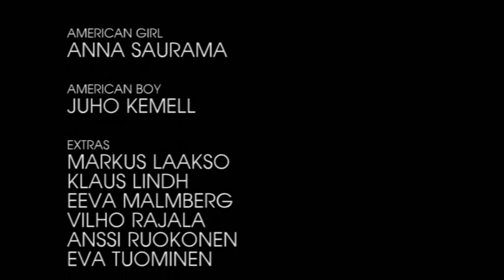Million Dollar Beggars - Stories... w/Credits